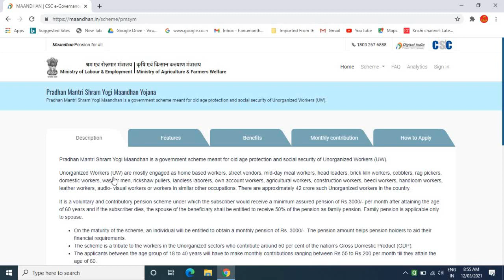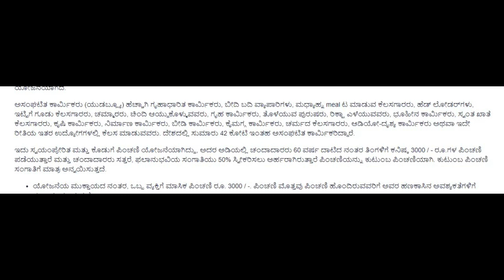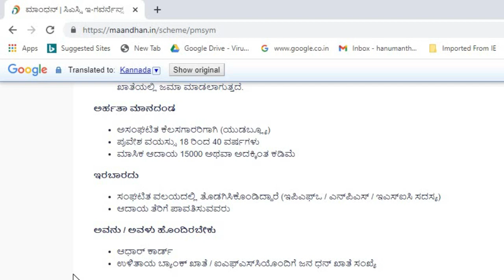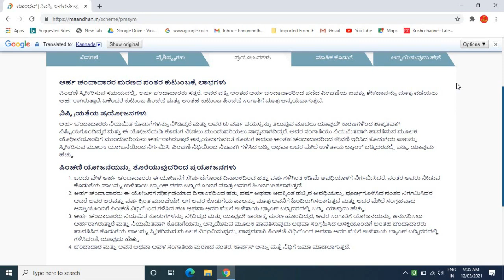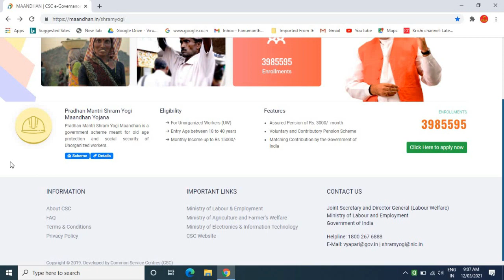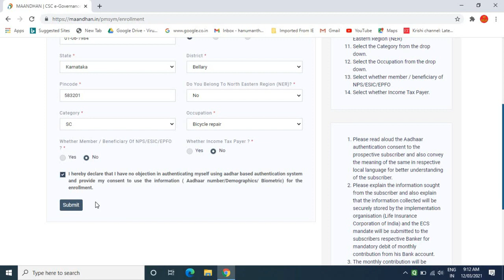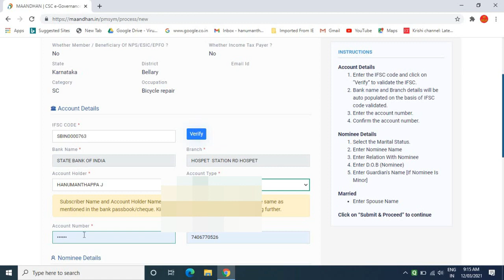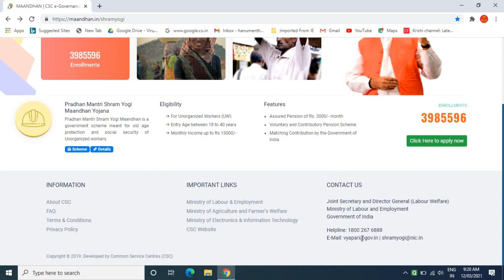pradhan mantri shram yogi mandhan yojana apply online | pm modi pension yojana | PMSYMY | ಕನ್ನಡದಲ್ಲಿ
GEAR USED:
1. Mic
2. DRL-18H Ring Light
3. Tripod
4. High Quality Green Screen
5. Wallpaper

More:-

                                                           ವಂದೇ  ಮಾತರಂ ".